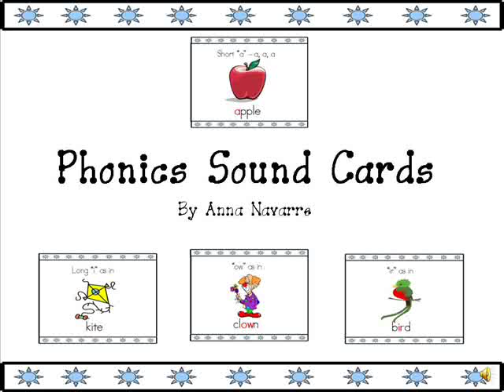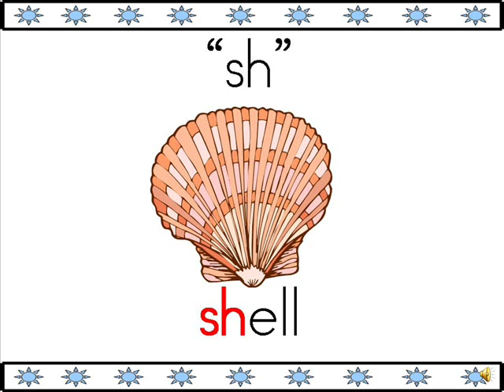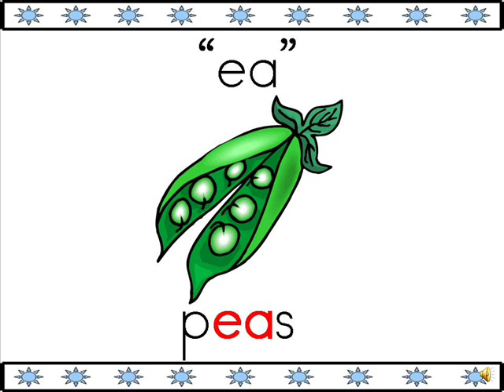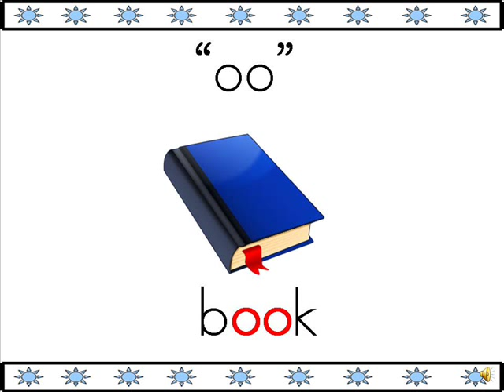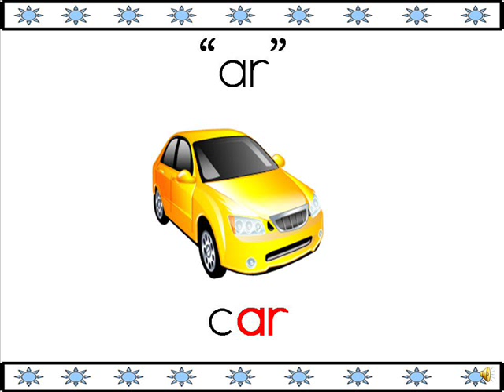Phonics Sound Cards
This video reviews 38 phonics sounds. It allows for practice and review of short vowels, long vowel, diagraphs (ch, sh, wh, & th), vowel teams, and Bossy r (ar, er, ir, or, & ur).

I know that many people don't have access to YouTube in the classroom. If you are interested the actual cards and power point can be purchased from my TPT Store.

You can also visit my teacher's blog for other teaching ideas and resources.